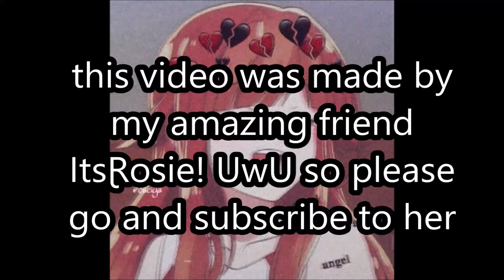[Gachalife] First meet||MEME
ItsⱤosie! UwU